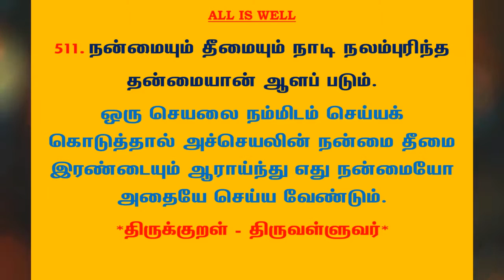#803 | தினம் ஒரு திருக்குறள் - குறள் 511 | Kural 511 - Daily One Thirukkural